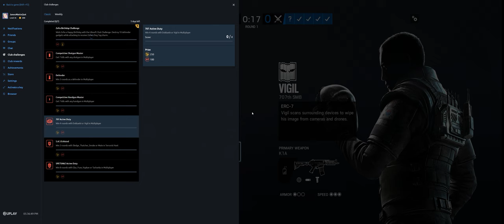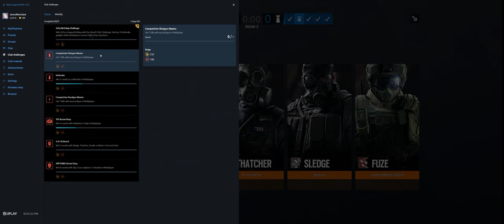Rainbow Six Siege + Part 3216 + Skyscraper TDM Bomb + Wind Bastion pcgaming crew